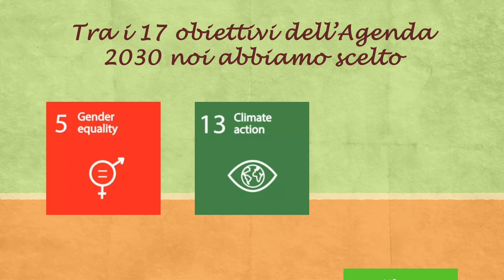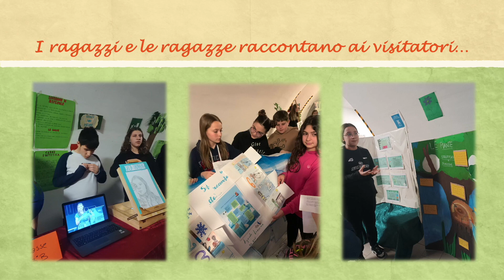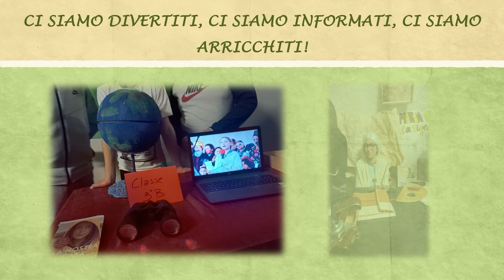IC ANTONIO GRAMSCI - Storie di scienziate ed esploratrici, di ecologia e di viaggi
In occasione della seconda edizione della Settimana della Scienza, che si è svolta dal 5 al 9 febbraio c.a. nel nostro Istituto Comprensivo, gli alunni e le alunne delle sez. A, B, C, D, F della scuola secondaria hanno presentato la storia di 15 donne che hanno dedicato la loro vita allo studio di problematiche ambientali e alla difesa del nostro pianeta, attraverso una mostra interattiva dal titolo “Storie di scienziate ed esploratrici, di ecologia e di viaggi”. Attraverso questa mostra inoltre, abbiamo evidenziato quanto sia importante incentivare un accesso paritario delle donne alla scienza e promuovere l’uguaglianza di genere. Una settimana per ricordare quanto, ancora oggi, stereotipi e pregiudizi rendano le carriere femminili un percorso a ostacoli.

Festival dell'Educazione alla Sostenibilità - Villaggio per la Terra 2024